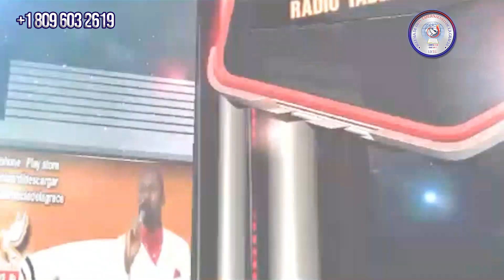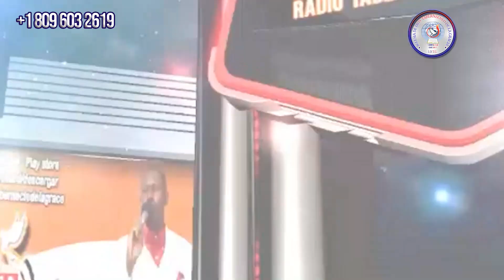Culte d’Adoration & de Louange Qui Touchent L'Âme - L'Eglise de Dieu Tabernacle de la Grâce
Queridos hermanos y hermanas en Cristo, les deseamos la más cordial bienvenida a nuestro canal Youtube Radio Tabernacle de la Grace  .Fundada por el Reverendo Larousse Joseph en 2016, esta radio transmite contenido totalmente original y en vivo, ha entregado y salvado hasta la fecha miles de almas para Cristo, transmitiendo en vivo a diario los cultos y otras actividades de la Iglesia Tabernaculo de la Gracia

 2 Corinthiens 9:7  .Que chacun donne comme il l'a résolu en son coeur, sans tristesse ni contrainte; car Dieu aime celui qui donne avec joie

Transferts Bancaires :
L' Eglise  de Dieu Tabernacle de la Grâce

Nom :        Joseph

Prenom:    Larousse

Swift Code :   BRRDDOSD

Country : Dominican Republic

Nom :  Joseph
Prenom :  Larousse
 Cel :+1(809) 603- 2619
Pays :  Republique Dominicaine